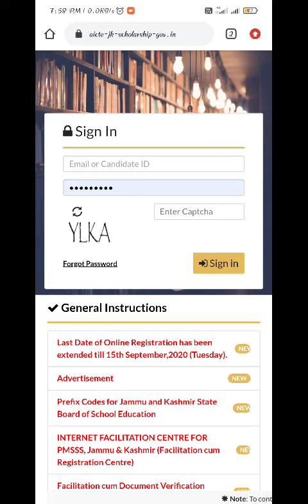Whether the third selection list will come or not.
pmsss 2020-21 round 3rd